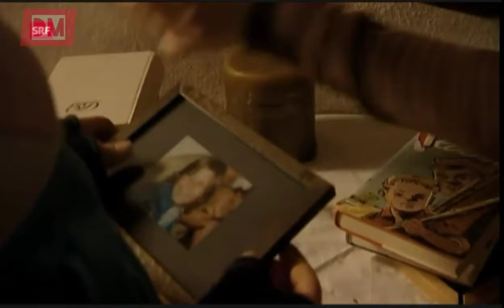Sehnsucht nach Meer 22.07.2020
Frühlingsferien mit ihrer Freundin Svetlana im Ferienhäuschen der Eltern im Jura. Dabei wären sie lieber in Italien am Meer. Trotz Frühlingsanfang, Sonne und der Bekanntschaft mit Miguel trübt der Ort Lunas Laune und führt zum Konflikt mit Svetlana, Miguel und sich selbst. Der HGKZ-Diplomfilm aus dem Jahre 2005 der jungen Schweizer Nachwuchsregisseurin Forster ist in dokumentarisch anmutenden Stil gedreht. Mit seinen schweizerdeutsch und französisch gesprochenen Dialogen überwindet der Kurzfilm mit jugendlicher Leichtigkeit den «Röschtigraben».